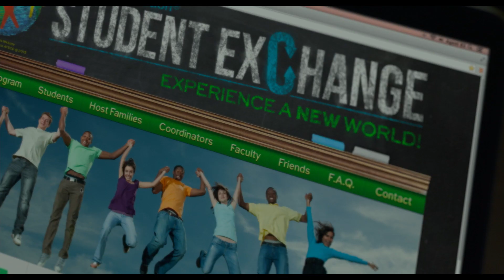Secret Agency - Trailer deutsch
►Ascot Elite präsentiert den deutschen Trailer zum neuen Film ''Secret Agency".

Nr. 83 ist 16 und Klassenbeste. Sie kann Waffen blind zusammenbauen, fahren wie ein Rennfahrer, zuschlagen wie Jackie Chan und schießen wie Wyatt Earp. Aber sie hat keine beste Freundin, gehört zu keiner Clique und war noch nie auf einer Party. Denn Nr. 83 wird an einer geheimen staatlichen Schule für jugendliche Killer-Agenten erzogen. „Keine Bindungen“ ist das Motto von Ausbilder Hardman. Doch seine Starschülerin möchte lieber ein ganz normaler Teenager sein. Bei einem Einsatz täuscht sie ihren Tod vor und taucht als Austauschschülerin Megan Walsh an einer kleinen Highschool wieder auf. Und hier bekommt sie es mit richtig harten Gegnern zu tun: ihren Mitschülern. Vollends brenzlig wird die Situation, als die skrupellose Terroristin Victoria Knox sie aufspürt …

Hauptdarstellerin Hailee Steinfeld hat bereits eine beachtliche Karriere hinter sich. Vorläufiger Höhepunkt war 2011 die Oscar-Nominierung für ihre Darstellung der Mattie Ross in dem Neo-Western „True Grit“ der Coen-Brüder. Hailee hat sich gegen eine Konkurrenz von 15.000 Bewerberinnen durchgesetzt, die alle das Mädchen sein wollten, das mit eiserner Entschlossenheit den Mörder ihres Vaters zur Strecke bringt. Dass schließlich Hailee den Part bekam, spricht für das Gespür des Regie-Gespanns, auch wenn es mit dem Oscar-Gewinn noch nicht ganz geklappt hat.

In der Action-Komödie SECRET AGENCY kann Hailee wieder ihre körperliche Fitness und ihre toughe Seite einsetzen. Denn wer nicht schmerzliche Bekanntschaft mit dem Fußboden machen will, sollte vorsichtig mit Megan Walsh umgehen. Die Neue hat die trainierten Reflexe und die Schlagfertigkeit einer Killerin, was sie eigentlich nicht gerade zur Sympathieträgerin macht. Doch dank des komischen Talents von Hailee tapst Megan auch mit so tollpatschiger Naivität in alle denkbaren Highschool-Fettnäpfchen, dass man sie einfach mögen muss und ihr alle Daumen drückt, dass sie bekommt, wovon sie träumt.